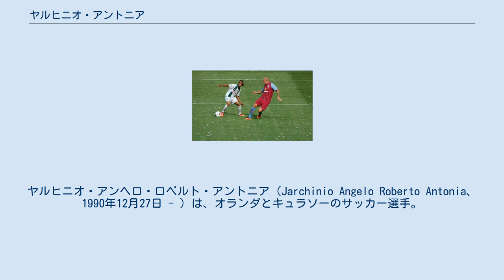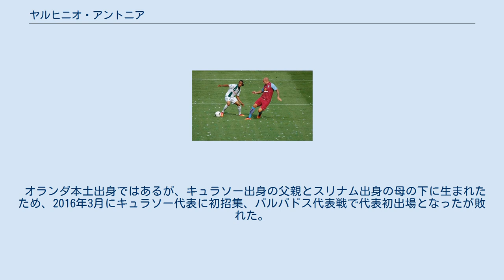ヤルヒニオ・アントニア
SCカンブール・レーワルデンの選手
ヤルヒニオ・アンヘロ・ロベルト・アントニア（Jarchinio Angelo Roberto Antonia、1990年12月27日 - ）は、オランダとキュラソーのサッカー選手。
キュラソー代表。
 2010年9月12日にADOデン・ハーグでエールディヴィジ初出場。
2011年1月に同年夏までの契約でゴー・アヘッド・イーグルスにレンタル移籍。
同年夏には1年追加オプションつきの2年契約でゴー・アヘッド・イーグルスに完全移籍した。
2014年夏には20万ユーロの移籍金と2017年夏までの契約でFCフローニンゲンに加入、2014-15シーズンのKNVBカップ決勝では2アシストを記録し2-0の勝利を演出、タイトルを勝ち取った。
しかし、2016年2月25日にクラブは彼を無期限の出場停止処分とした。
この理由についてクラブ側は「規則を守らずクラブの風紀を乱した」と説明している。
同年8月31日にクラブとの契約を解除し、古巣のゴー・アヘッド・イーグルスに復帰した。
 2017年7月27日にキプロス・ファーストディビジョンのオモニア・ニコシアが彼の加入を発表。
9月10日のエスニコス・アフナFC戦で初出場を飾った。
 オランダ本土出身ではあるが、キュラソー出身の父親とスリナム出身の母の下に生まれたため、2016年3月にキュラソー代表に初招集、バルバドス代表戦で代表初出場となったが敗れた。
 フローニンゲン キュラソー